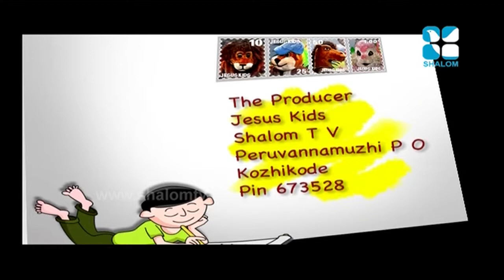Jesus Kids Epi:143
Christmas special